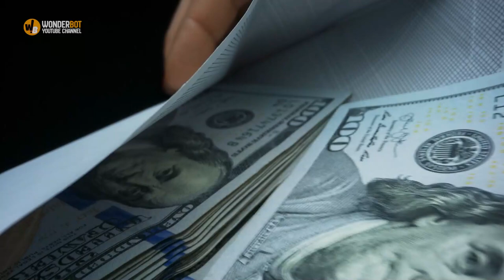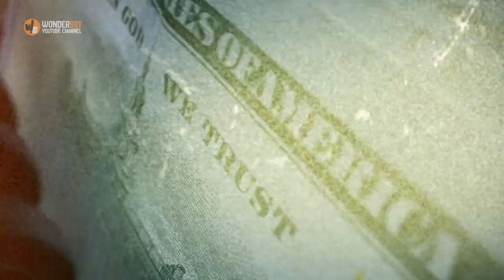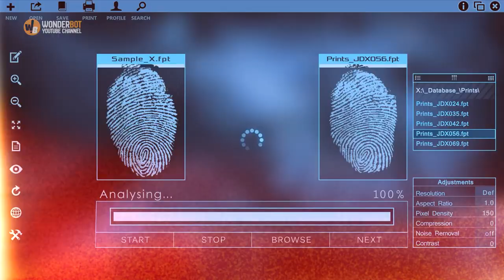Orphan Boy Steals Envelope Full of Money from Old Man and Finds a Note Inside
Scott was the stock boy at the supermarket, and he saw the chance to steal an envelope of cash from an older man. But there was a letter inside, and curiosity got the best of him. He started crying after reading the surprising letter and returned. But what he learned later was even more shocking.